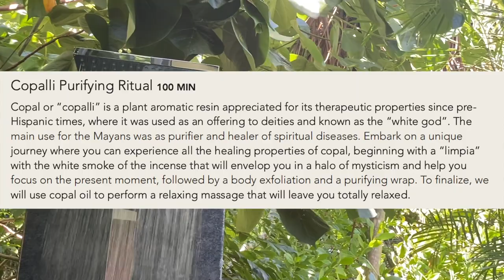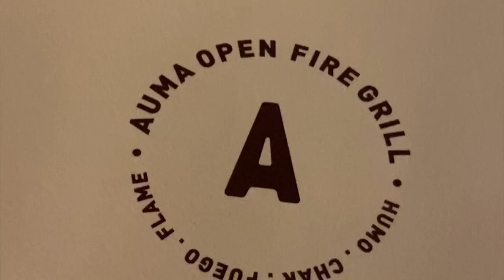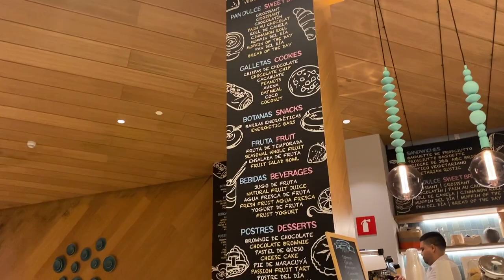Solo Trip to Tulum, Mexico | luxury self-care/spa weekend at the Hilton Tulum All-Inclusive Resort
In this video, I share my amazing solo trip to Tulum, Mexico where I stayed at the Hilton Tulum Riviera Maya All-Inclusive Resort. I highly recommend this resort for its stunning location, friendly staff, and luxurious amenities.
I had a much-needed self-care day during my trip and visited the Conrad Tulum Spa. This was the perfect way for me to start 2023 and was indeed an unforgettable experience. I can't wait to return.

shop everything I use,
AMAZON STOREFRONT ➤
CAMERA ‣ Canon M50 Mark II ▹
MICROPHONE ‣ Rode VideoMicro ▹
PODCAST MICROPHONE ‣ Blue Yeti ▹
◤My Etsy Shop
timestamps,
0:00 hi :)
1:52 Conrad Spa Tulum
4:58 going out to dinner
5:32 live entertainment
6:33 goodbye tulum 🤍

frequently asked questions,
↳age: 22
↳ethnicity: Kenyan 🇰🇪

xoxo, Shani ♡